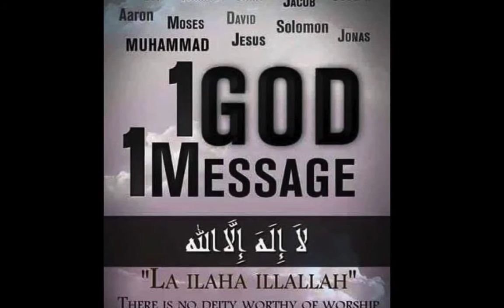REBELLION THE RECALLER '"RETREAT "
THING CALL "RETREAT" EXTRACT FROM THE ALBUM "MOVIN ON " 2007 IMMUSIC PRODUCTION